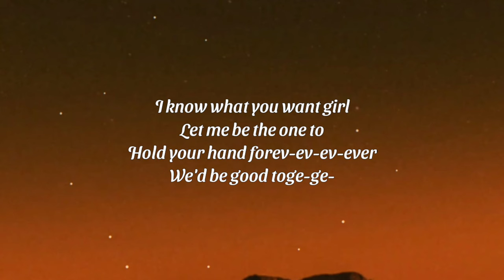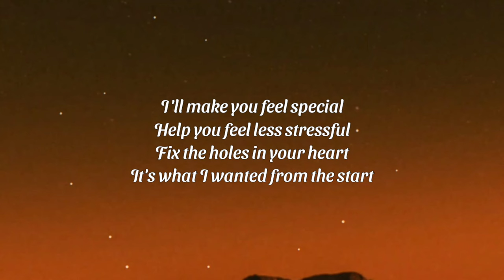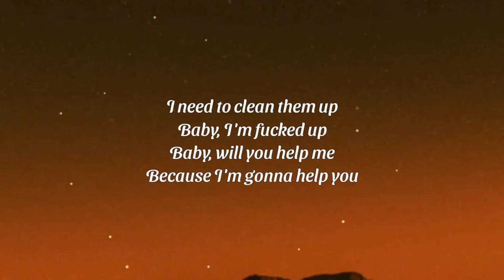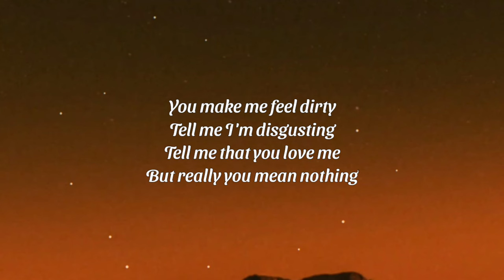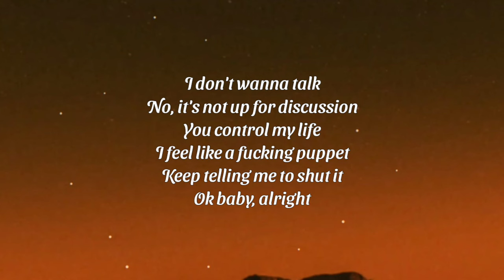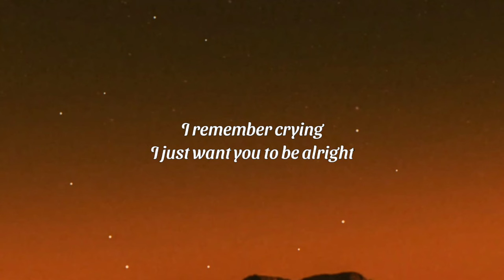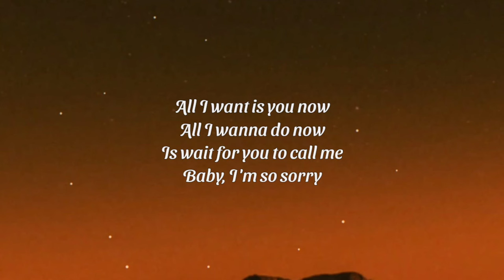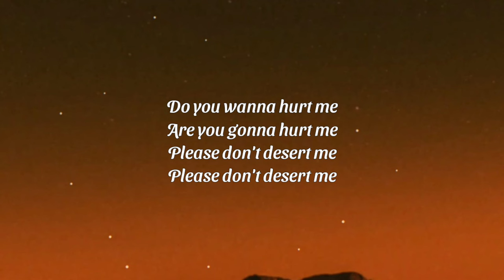Rebzyyx - all i want is you (Lyrics) ft. hoshie star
(LYRICS)

I know what you want girl
Let me be the one to
Hold your hand forever
We'd be good toge-

We'd be good together
I’ll make you feel special
Help you feel less stressful
Fix the holes in your heart
It's what I wanted from the start
I got mental issues
Always fucking miss you
Tons of bloody tissues
All of over my room
I need to clean them up
Baby I'm fucked up
Baby will you help me?
Because I’m gonna help you

All I want is you now
All I wanna do now
Baby I'm so sorry
Do you wanna hurt me?
Are you gonna hurt me?
Please don't desert me
(x2)

I was up early
Up all night
I was scratching off the 30s
You make me feel dirty
Tell me I’m disgusting
Tell me that you love me
But really you mean nothing
I don’t wanna talk
No it's not up for discussion
You control my life
I feel like a fucking puppet
Keep telling me to shut it
Ok baby alright
I remember nights
We were dancing in the moonlight
I remember hiding
I was shy and I had stage fright
I remember crying
I just want you to be alright
Want you to be okay
Okay baby alright
Okay baby alright

(x2)